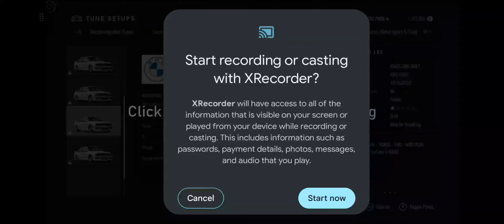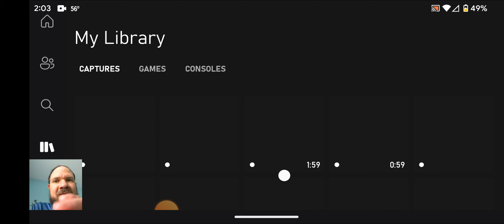FM - AWD DRIFT TUNE 1991 BMW M3 - LVL 50